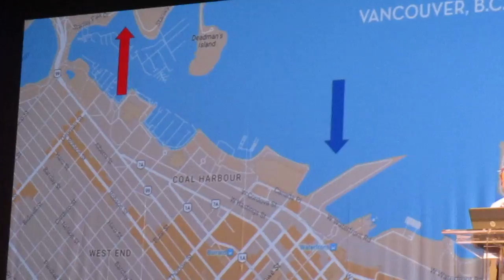Westerdam Vancouver lecture April 2018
Travel info on Vancouver, BC.